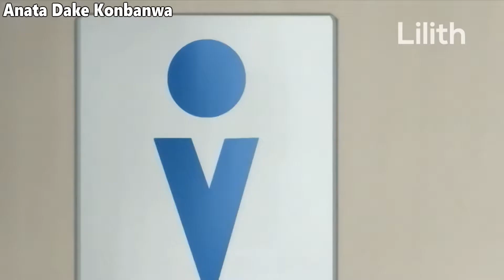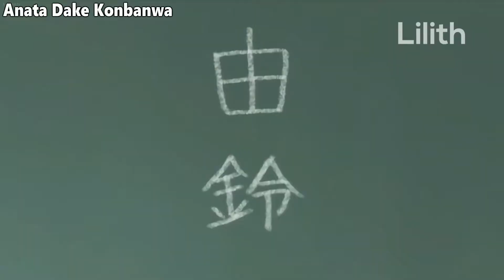When Your Thicc School Nurse Is Really Thirsty